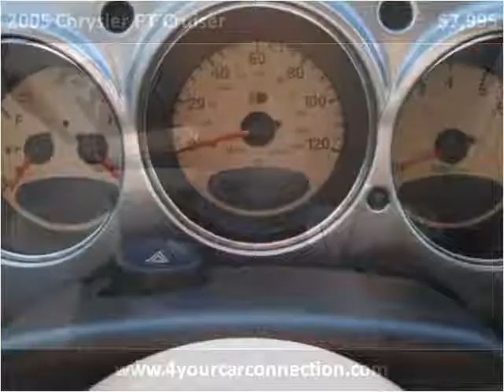2005 Chrysler PT Cruiser Used Cars Cranberry PA